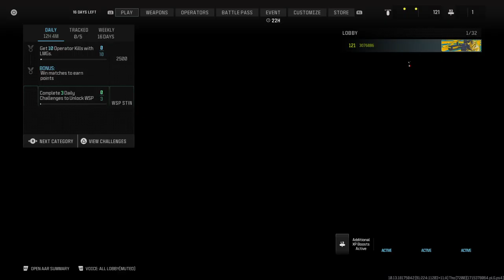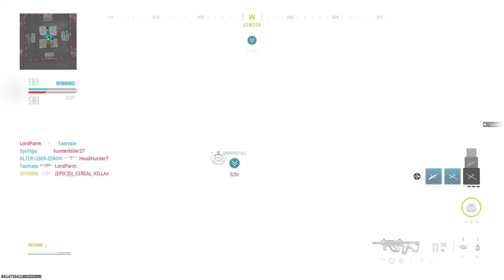Call of Duty modern warfare 3 multiplayer pt8